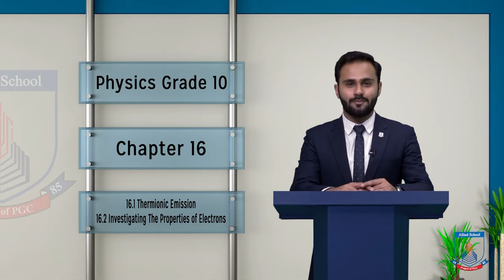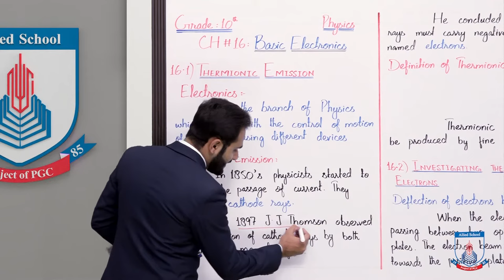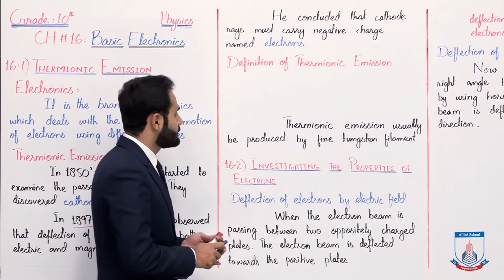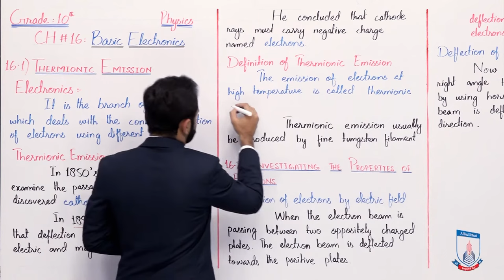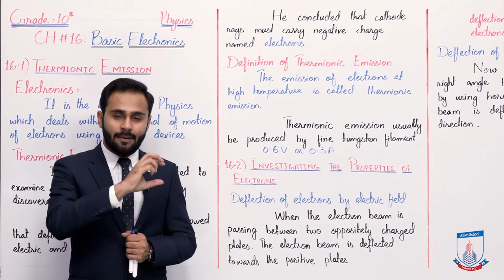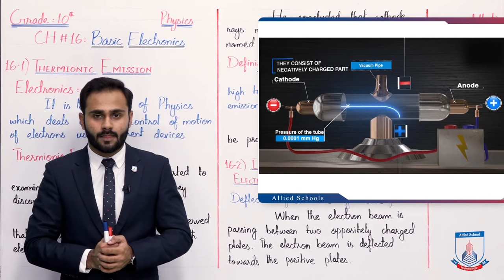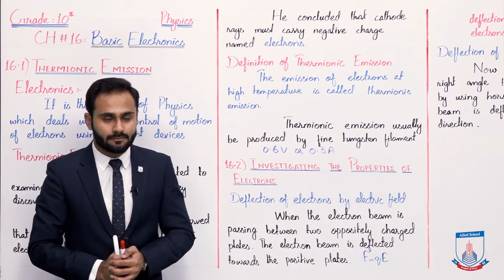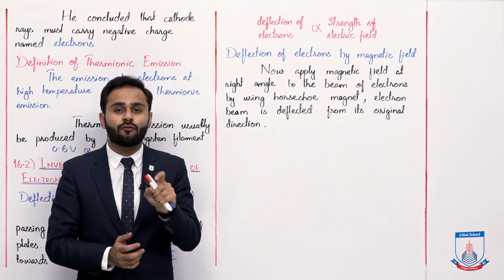Class 10 - Physics - Chapter 16 - Lecture 01 - 16.1 Thermionic Emission & 16.2 - Allied Schools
"""In this lecture of Chapter no 16 Physics Class 10th. We will cover the topic 16.1 Thermionic Emission & 16.2 Investigating the Properties of Electrons
After studying this lecture, student will be able to:
•        Familiar with Cathode Rays
•        Familiar with the properties of electrons